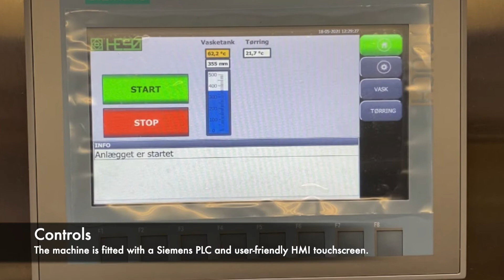Conveyor washer with automatic tray stacker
This conveyor washer is precision manufactured in stainless steel, using robust and high quality components. It features a washing and drying zone, together with an automatic tray stacker to collect the parts following the wash process.

The COMPO CLEENER conveyor washer can be manufactured to meet customers’ individual requirements in various configurations with Siemens or Allen-Bradley control equipment. It is manufactured in Denmark in accordance with the CE Machinery directive standards.